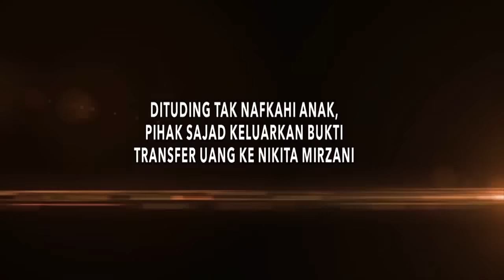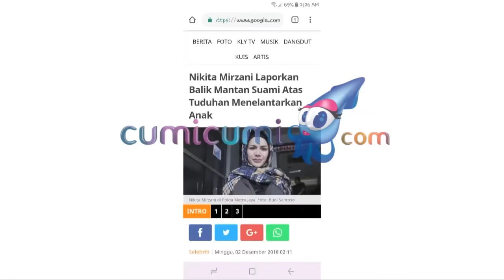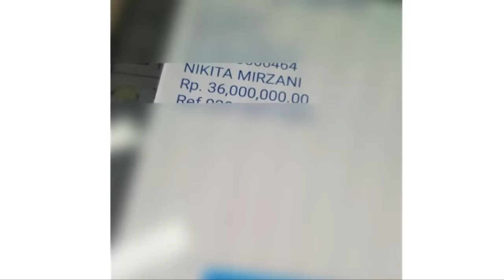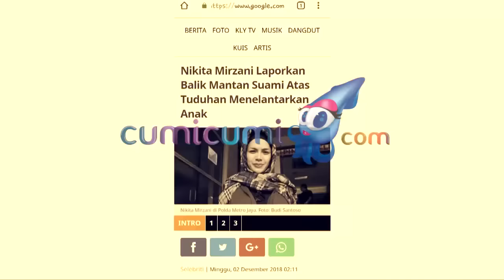Hot Shot 12 Januari 2019 - Pihak Sajad Keluarkan Bukti Transfer Uang ke Nikita Mirzani